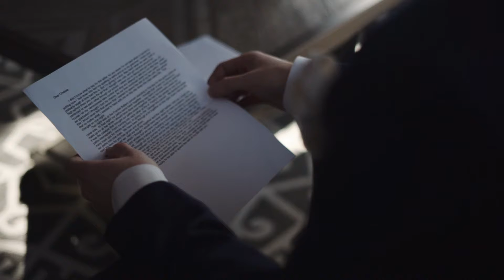A lifetime almost missed | Chelsie + Nick Wedding Teaser Film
Their love is as old as high school, but a few missed moments, and everything was almost lost...